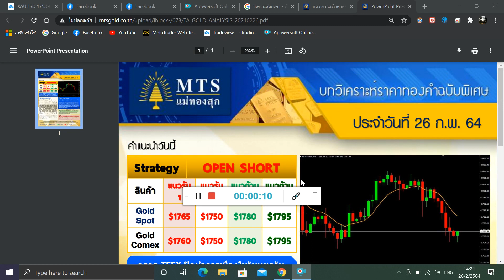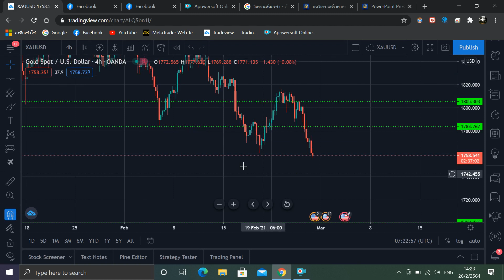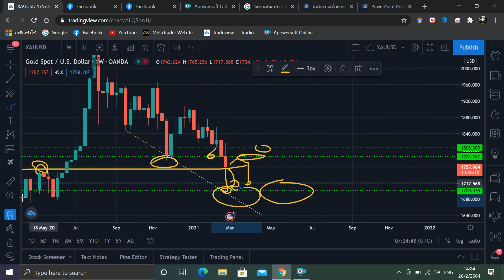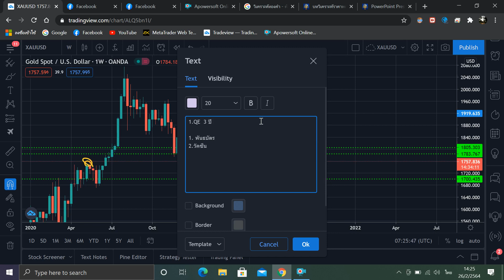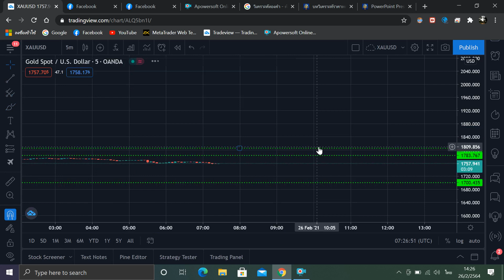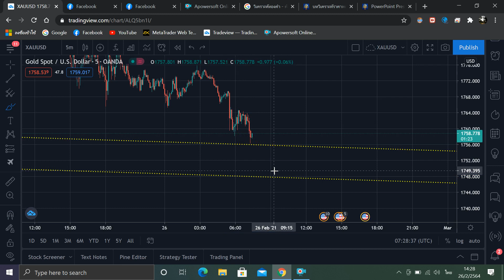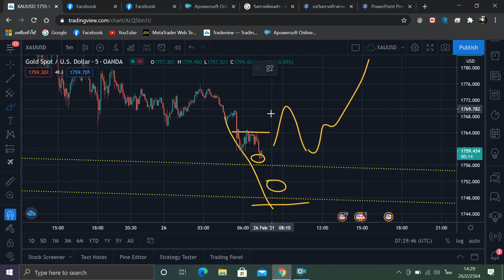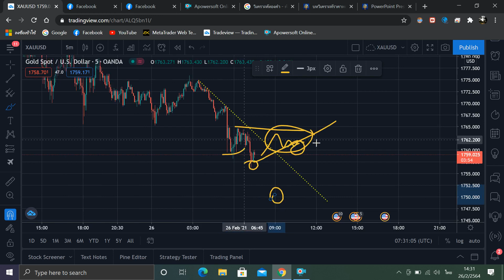บทวิเคราะห์ทองคำ ภาคบ่าย 26/2/64